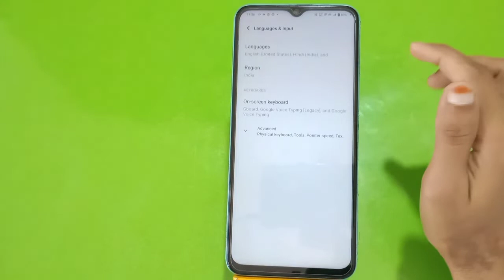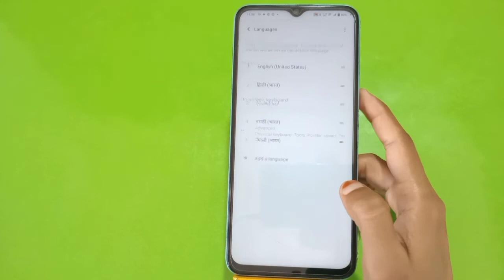How To Change Language In Iqoo 9T, Iqoo 9T,Change Language Setting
How To Change Language In Iqoo 9T,How To Change Language In Samsung Iqoo 9T,Hindi In Iqoo 9T Mein Hindi Kaise Set Kare, Iqoo 9T,Language Setting,Language Setting In Iqoo 9T,Technical Mind Support

How To Changelanguage In Iqoo 9T, Iqoo 9T,Change